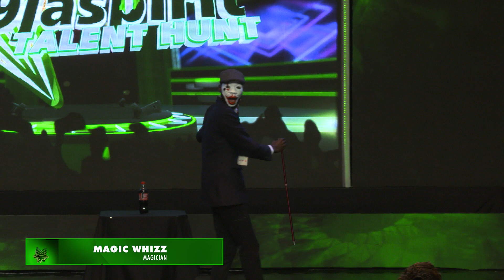Magic whizz takes a new turn with his magic performance and leaves everyone in awe | DTH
Magic whizz takes a new turn with his magic performance and leaves everyone in awe - De9jaSpirit Talent Hunt

It's week 4 of DTH Season 2 and some contestants will be nominated by the judges for possible Eviction.